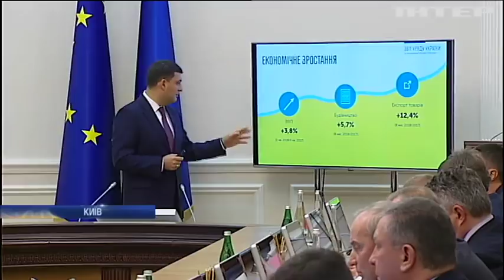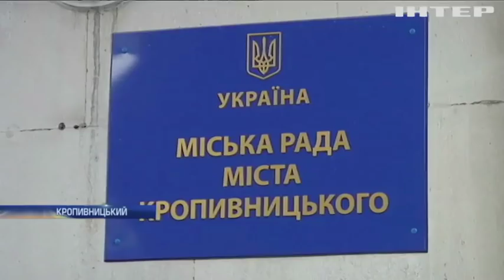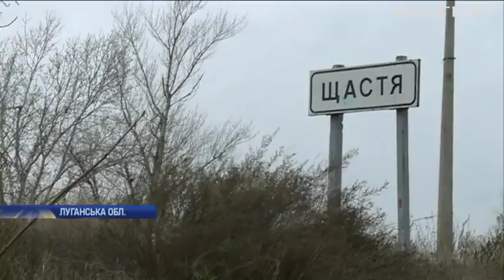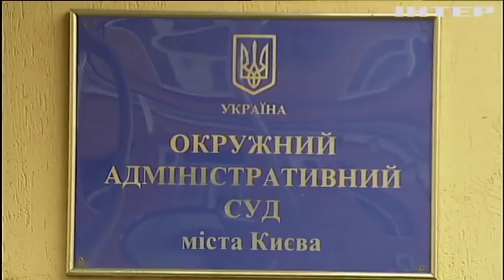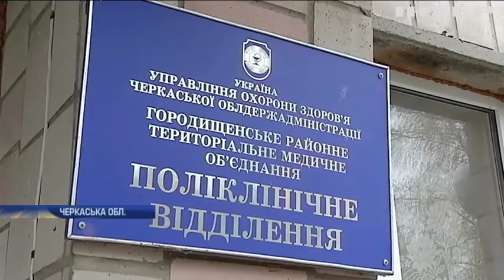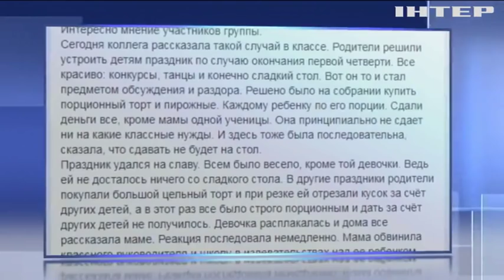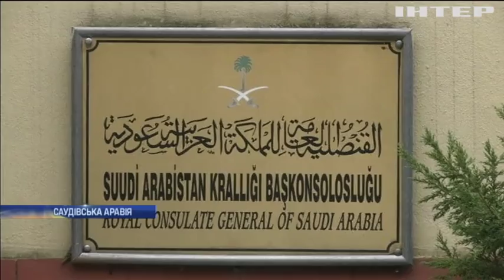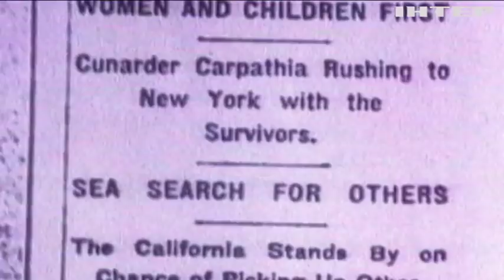Подробности, выпуск за 24 октября 2018 года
Дивіться у цьому випуску:
Тарифне самоуправство. Чому місцева влада завчасно підвищує ціни на опалення і де межа здорожчання?;
Євросолідарність. ЄС підтримав Україну в протистоянні на Азові, чи будуть нові санкції проти Росії?;
Пекельна педагогіка. У Харкові вчителі публічно принизили школярку, аби покарати її батьків, за що?;
Поповнення у списку "Форбс". Американець виграв півтора мільярда доларів у лотерею, хто щасливець?